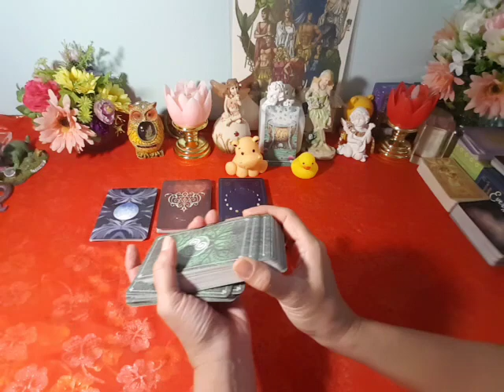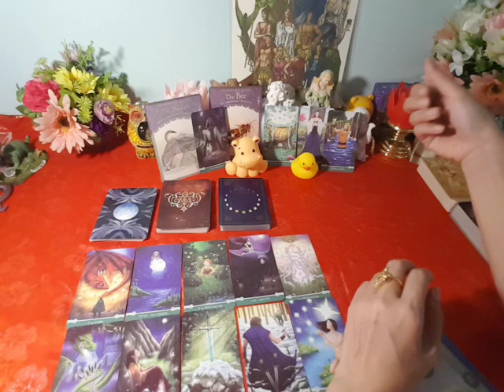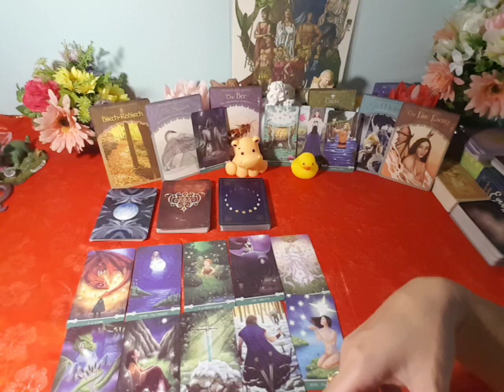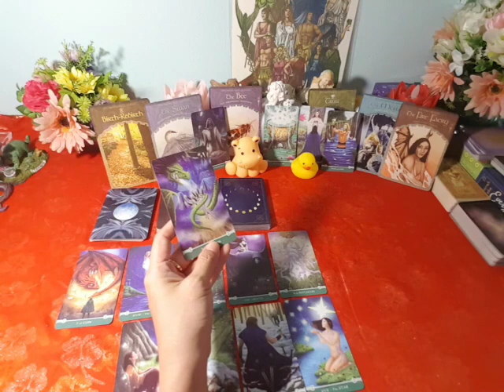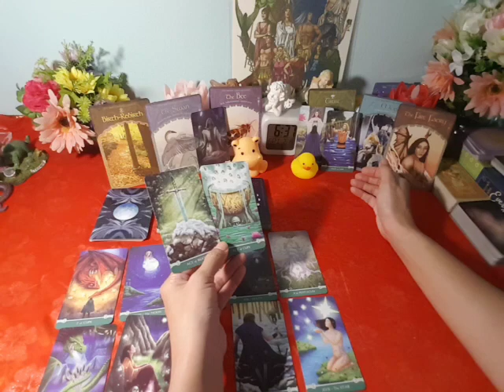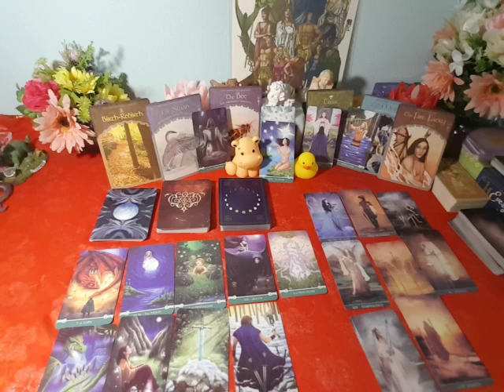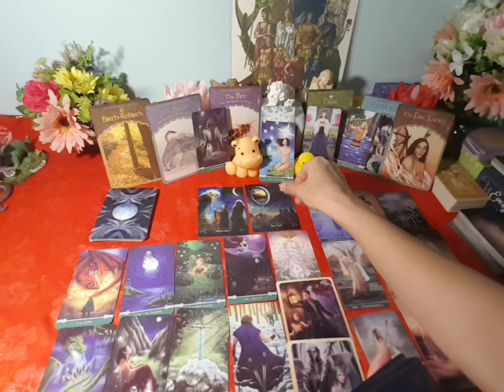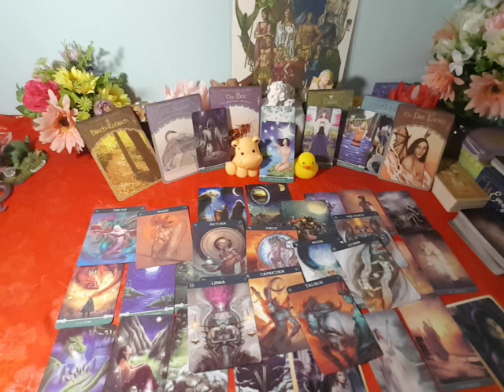Love story random byอ.ณรี ep.18😍จากศัตรู..สู่หัวใจ (ไปรักกันตอนไหน?😂😆😄)